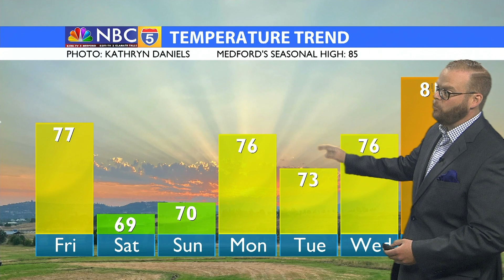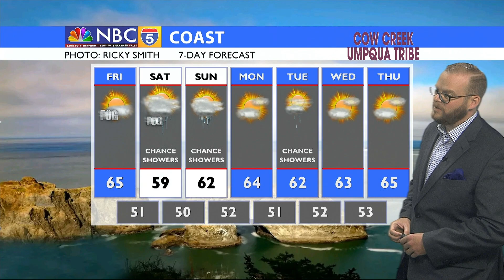MORNING WEATHER UPDATE 09/16